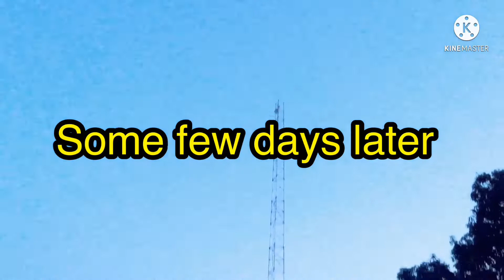MABREWIASE EPISODE 2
Khaakhiizo poison his own brother wife and.